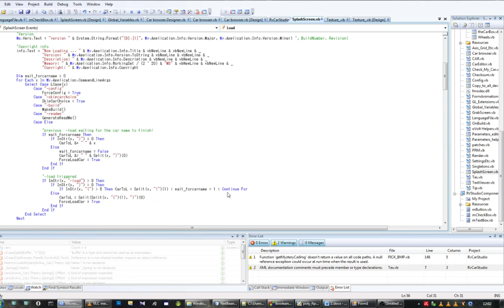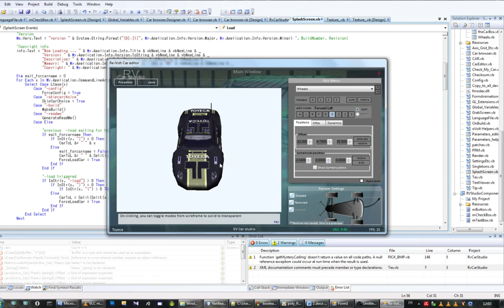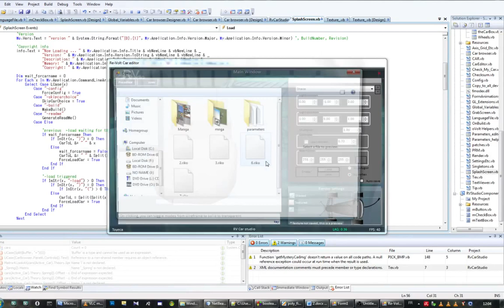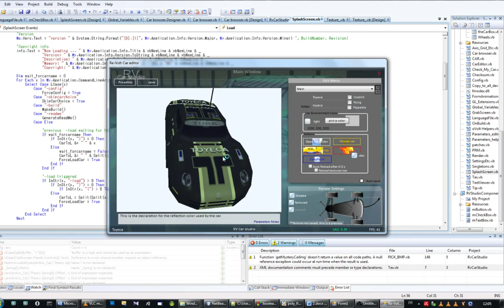RV Car Studio - A new Car Editor for RE-VOLT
RV Car Studio's preview